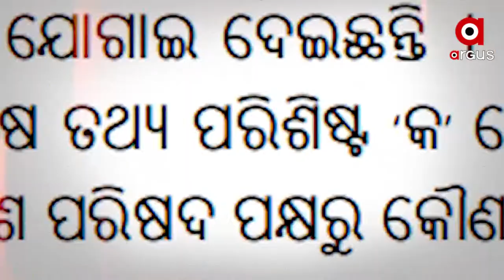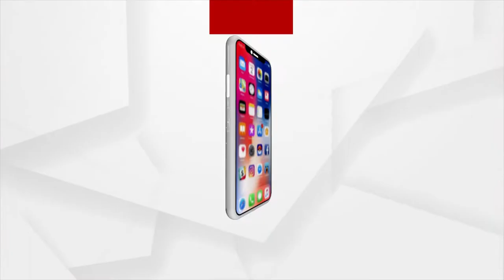Prime Odisha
ଦେଖନ୍ତୁ ଆଜି ରାତି ୭ ଟାରେ
+ପ୍ରଧାନମନ୍ତ୍ରୀଙ୍କ କୋଭିଡ ସମୀକ୍ଷା ବୈଠକ
+ସୁରଙ୍କ ଅଭିଯୋଗରେ ମୋହର ଲଗାଇଲେ କି ନିରଞ୍ଜନ
+ହତ୍ୟାକାରୀ ଗୋବିନ୍ଦ ଓ ମନ୍ତ୍ରୀ ଦିବ୍ୟ ଶଙ୍କରଙ୍କ ମଧୁଚନ୍ଦ୍ରିକାର ବଡ଼ ପ୍ରମାଣ
+ଚୌଦ୍ବାର ମ୍ୟୁନିସିପାଲିଟିରେ ଖୋଲା ଲୁଟ୍
+ତତଲା କଡେଇରେ ଭାଜି ହେଉଛି ପୂରା ଓଡିଶା
+ମହିଳା ସରପଞ୍ଚଙ୍କୁ ଏସଡିପିଓଙ୍କ ନାଲିଆଖି
+ସମ୍ବବ ହେଲା ପରାବର୍ତ୍ତନ